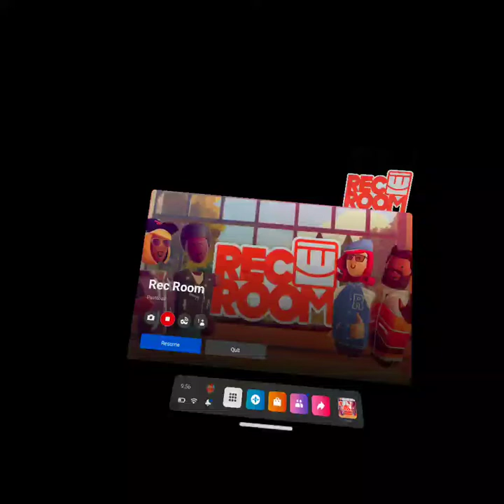d4d.j3ff Splish splash Rec Room Paintball July 1, 2022